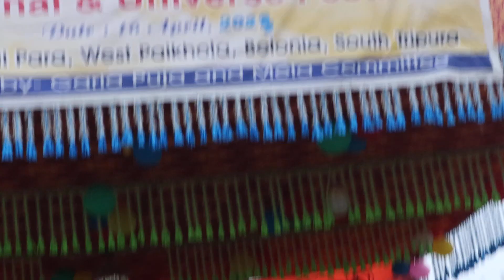28 April 2023